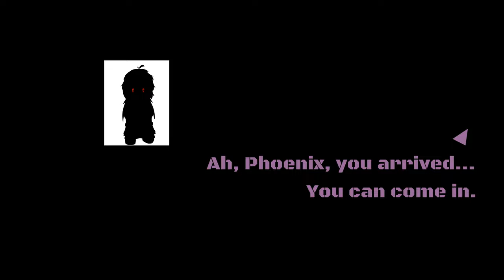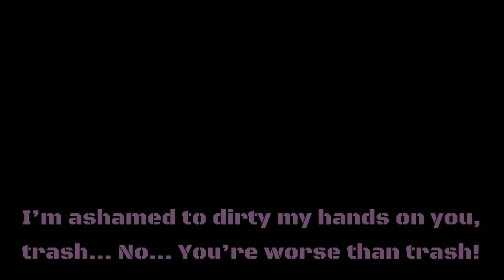N.P.M.A. Learning Grounds - Purge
Music in order:
Robert Nickson - Heliopause (Radio Edit) [ 1.25 :) ]